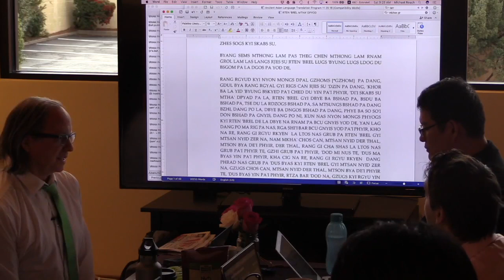MTHONG LAM PAS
Clip 137: MTHONG LAM PAS

and this clip references the following part of the original text
{V000007-f001b-00004C01}

where "V" indicates the volume number in the Classics of Middle Asia translations series,

"f" is for the folio number,

and the final numbers and letters indicate the paragraph number in the translated text and a tally of comments related to that paragraph.